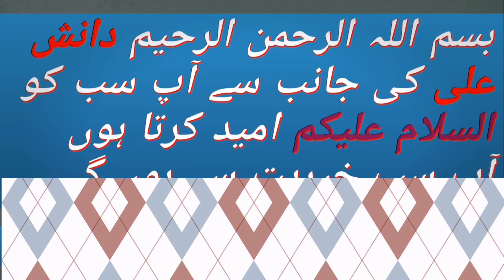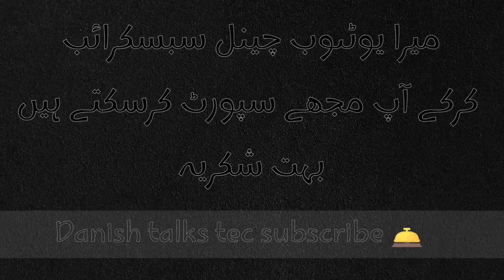sadqa dene ka tarika | sadqa dene ka sahi tarika | sadqa dene ka sahi tarika in islam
Umeed karta hun ap sab kheriyat sey hongey
Hamrey chanel par khush amdeed
Apko hamrey channels real news dekhney ko millen gi chahy wo pakistan ke barry ma ho ya ya pakistan politics ya history ke barry ma apko is platform sey inshallah real information fraham ki jai gi hamrey channel ko subscribe karn or dosro key sath lazmi share karn
sadqa dene ka tarika in islam
sadqa karne ka sahi tarika
sadqa dene ka tarika
sadqa dene ka tarika in urdu
sadqa dene ka sahi tarika
sadqa karne ka tarika
sadqa ka tarika in islam
sadqa karne ka tarika in urdu
sadqa dene ka tariqa
sadqa karne ka tariqa
sadqa dene ki fazilat
sadqa dene ka tarika kya hai
sadqa ka tarika in urdu
sadqa dene ka tarika aur kise dena afzal he
sadqa dene ke fayde
sadqa
sadqa karne ka bahtreen tariqa